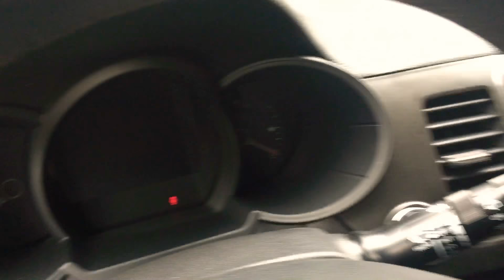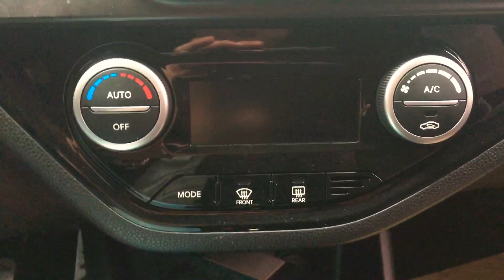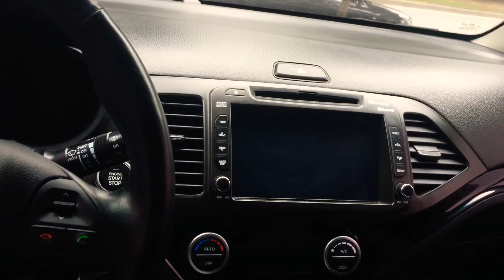( da ban )Siêu Phẩm Kia Morning Nhập khẩu Hàn Quốc giá 415tr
Xe nhập nguyên chiếc nội địa Hàn Quốc
Nhập lướt bản spots Full option 2014
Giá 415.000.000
Dc 68 Phạm Hùng - Nam Từ Liêm - Hà Nội